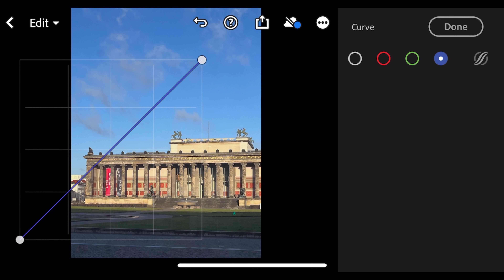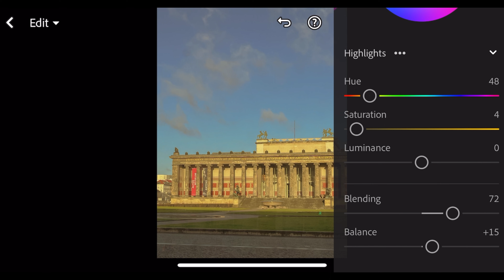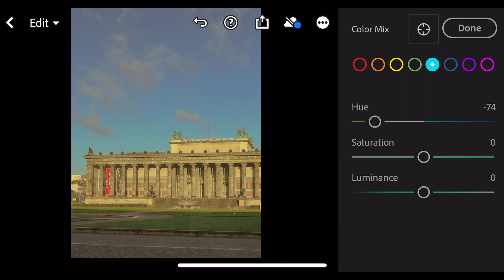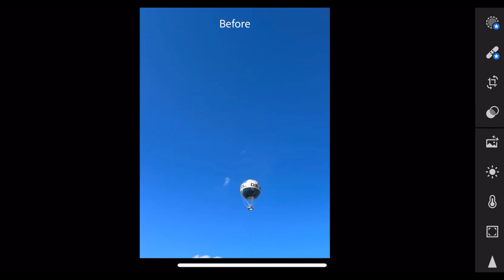[The Kim Studio] Wes Anderson Style Lightroom preset mobile photo editing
Images taken 📸 by iPhone 13
Enhancing the images on Lightroom app.